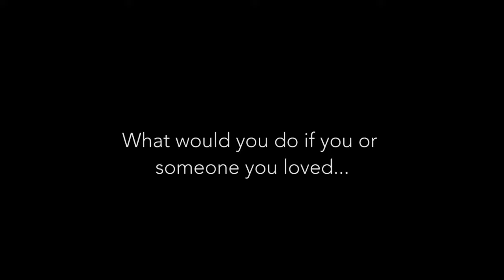CRAZYWISE // Trailer Deutsch [HD]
Was können wir von denjenigen Menschen lernen, die anders sind? In unserer westlichen Gesellschaft werden „Andersartige“ oft nicht ernst genommen. Doch vielleicht haben auch sie eine Botschaft… Während 25 Jahren dokumentierte der Regisseur, Menschenrecht-Aktivist und Fotograf Phil Borges indigene Völker. Er stellt fest wie manche Kulturen „psychotische Symptome“ als Indikatoren für ein schamanistisches Potenzial erkennen. Fasziniert davon, wie diese Ansicht mit der westlichen Welt kollidiert, porträtiert er im Film CRAZYWISE zwei junge Menschen die bei uns als psychisch labil gelten. Adam, 27, leidet unter Nebenwirkungen von Medikamenten und Ekhaya, 32, wird als Kind missbraucht. Durch Meditation und spirituelles Training machen sich beide auf den Weg zu sich selbst. CRAZYWISE zeigt, dass eine psychische Krise auch eine Möglichkeit sein kann, um an sich zu wachsen. Zugleich zeigt er wie wenig Raum unsere derzeitige Gesellschaft für diesen Findungsprozess lässt. Wieviel ungenutztes Potential liegt in der Menschheit wirklich?

Silber-Gewinner des COSMIC ANGEL AWARDs Jurypreis - Grande Jury Prize und Bronze-Gewinner Publikumspreis - Audience Choice Award beim COSMIC CINE FILMFESTIVAL 2018

INFOS & CREDITS
Ein Film von Phil Borges & Kevin Tomlinson
Dokumentarfilm, USA 2017
LÄNGE: ca. 82 Minuten
SPRACHE: Englisch mit deutschen Untertiteln
REGIE: Phil Borges & Kevin Tomlinson
PROTAGONISTEN: Adam Gentry, Ekhaya Esima, Robert Whitaker, Dr.Gabor Mate',  Roshi Joan Halifax, Phil Borges u.v.m.